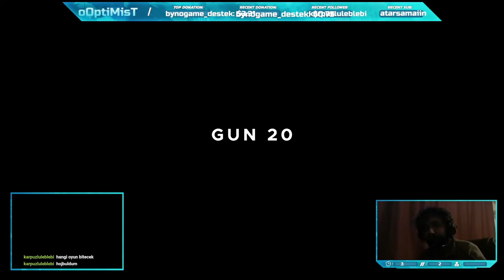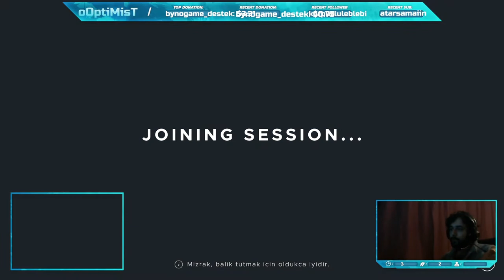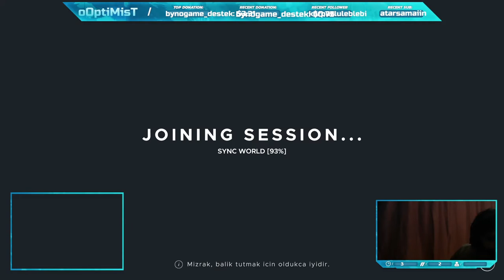STRANDED DEEP [CO-OP] UÇAĞI BULDUK I BÖLÜM 11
Çıkış yolumuzu bulduk ihtiyaçlar listelendi sabrımız da canımızda tükenmek üzereyken eksiklikleri gidermeyi deneyeceğiz.

Sosyal Medyalarım;